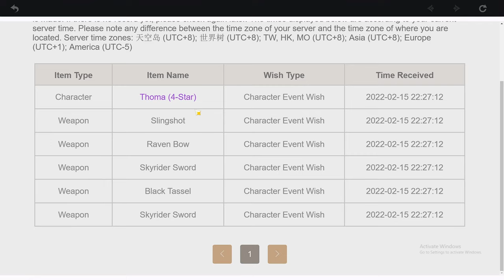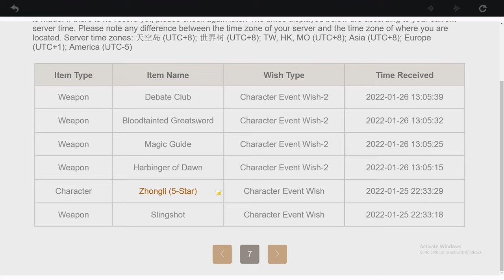I Jump Into My Friend's World (Again) to Summon for Kokomi (Feat Usachiichan) | Genshin Impact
Just a quick mandatory summoning video again! I had to. I keep uploading Kokomi content haha